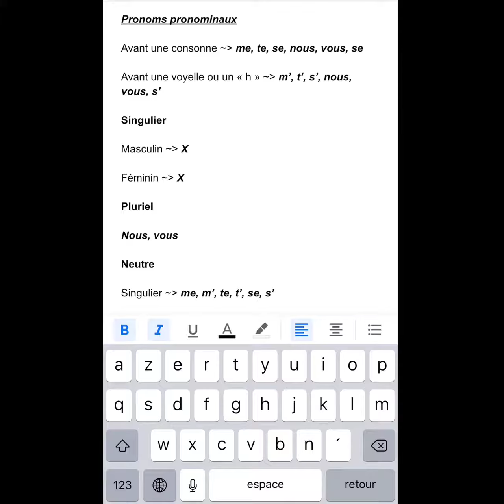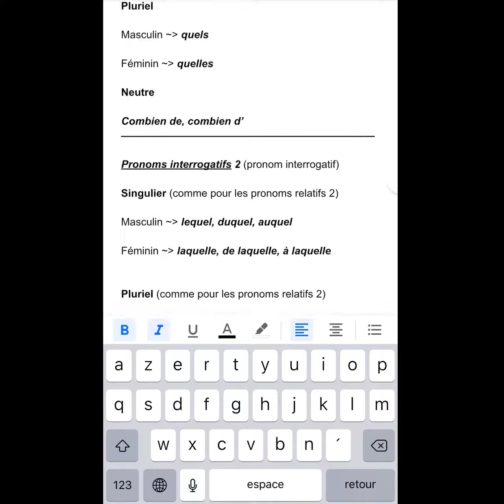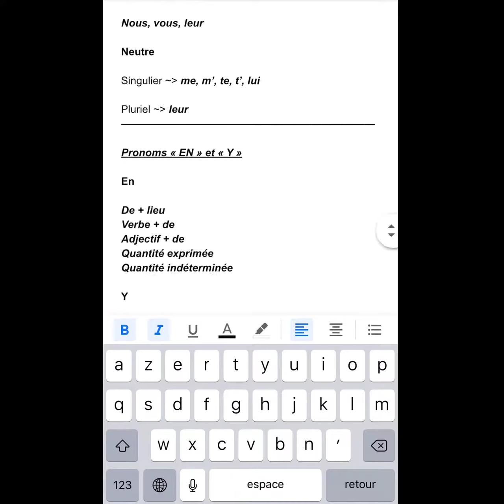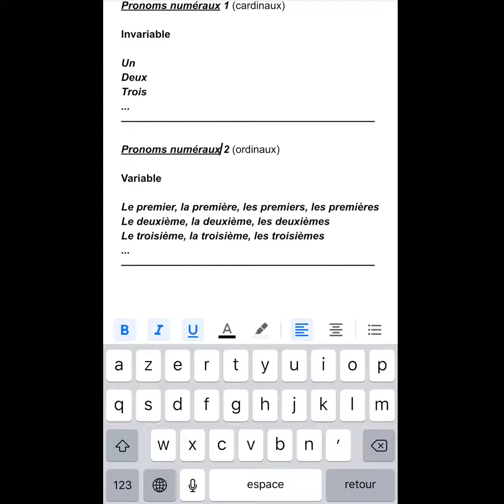#4 Les Pronoms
Salut!

Voici la vidéo sur les pronoms!

* Je ne peux pas traiter tous les détails dans une seule vidéo, donc c’est normal que je ne mentionne pas tous les détails *

À bientôt!
FULL HD (mobile devices)
Use the desktop version
For iOS ~ press and hold the refresh icon ~ ⟳
For Android ~ click on⋮~ Request desktop site

GET THE PDF FILE FOR THIS LESSON
Please make a donation of 0,90€, which is the price for each PDF file, and write a message with the title of the lesson you need and an e-mail address I can send the file to.